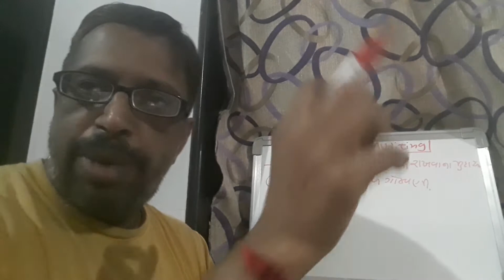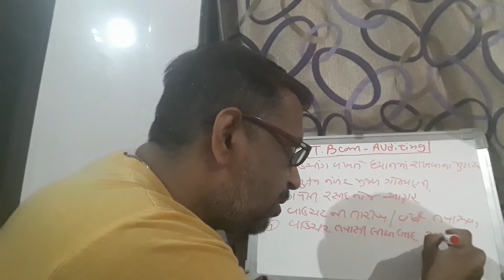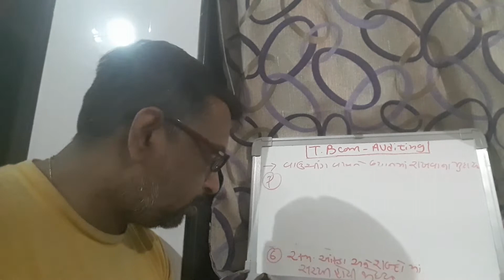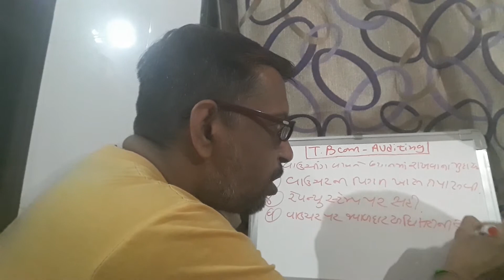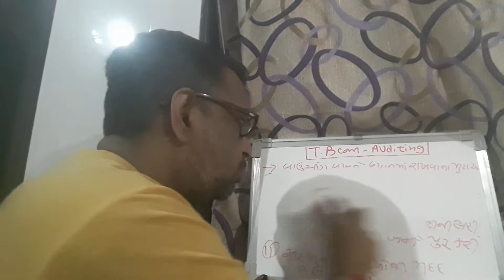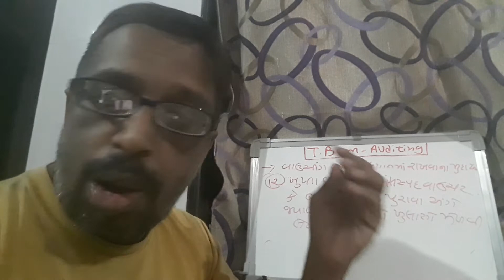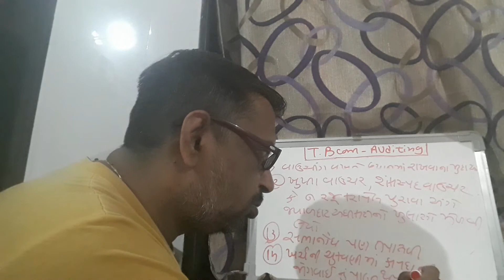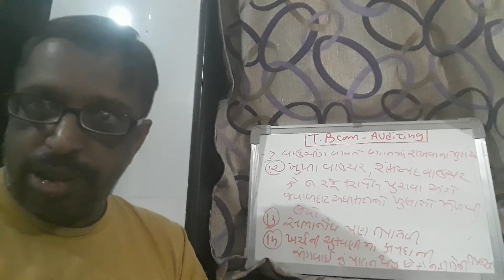T BCOM AUD 23